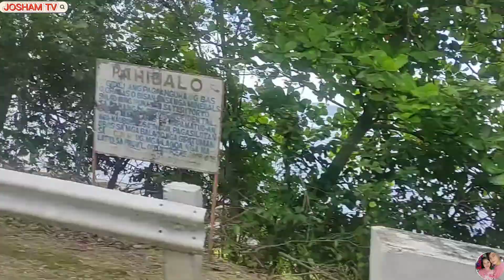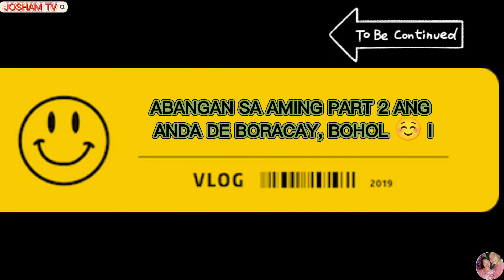BOHOL ROAD TRIP /GOING TO ANDA DE BORACAY (part 1)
Hi mga lods, subrang Ganda po talaga Dito sa BOHOL, ☺️

THANK YOU ALL MGA LODS☺️ STAY SAFE EVERYONE,GOD BLESS US ALL